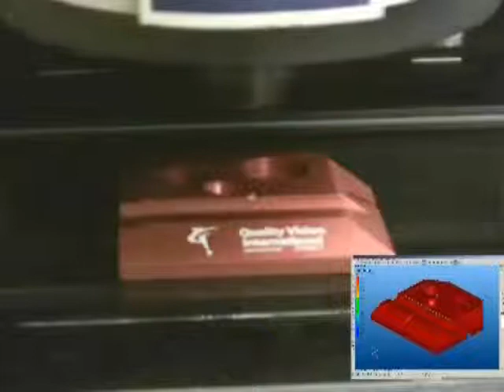TTL Laser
TTL Laser-Scanning the surface of a part with a TTL laser